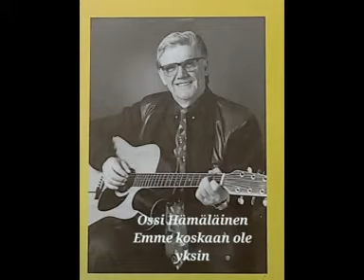Ossi Hämäläinen-Emme koskaan ole yksin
trad.Tuula Åkerlund.sov.A.Leino